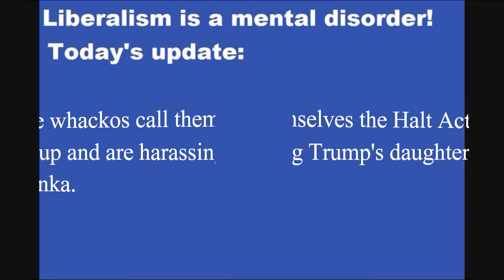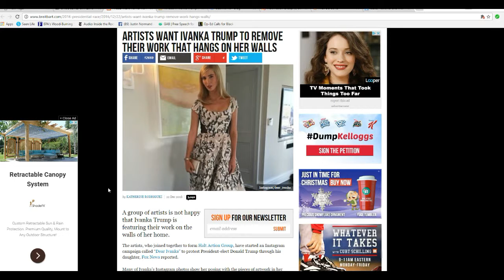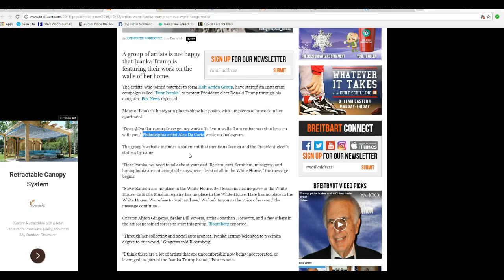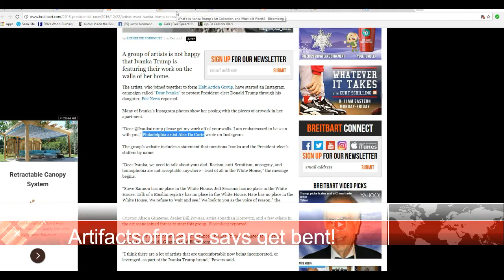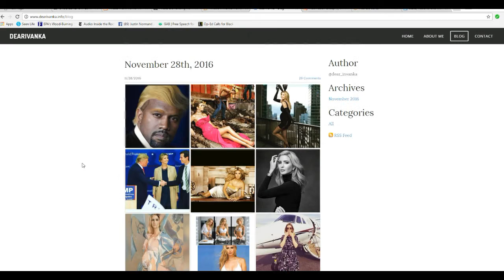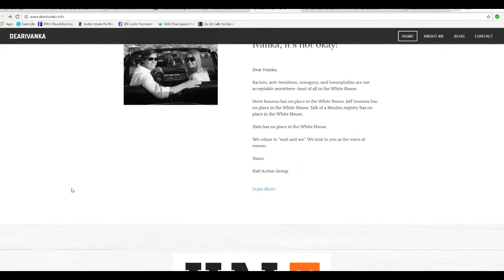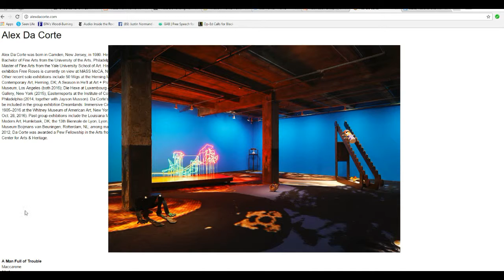Whacko artists want their art removed from Ivanka Trump's walls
A group of whacko artists are demanding that the Trump not display their art in their living quarters. These mentally ill nutjobs call themselves the Halt Action group, and are addressing Ivanka Trump directly.
    One of their leaders appears to be surrealist Alex De Corte. One creepy thing they did was to put on a meeting date on Intsagram for Ivanka at a NYC streetcorner which has since passed. I certainly would not have shown up for that knowing the crazed mindset of these nuts without some serious precautions-- armed guards, bullet proof glass etc. Like so many of the Left there nut jobs are unstable and there is no telling what they might pull.